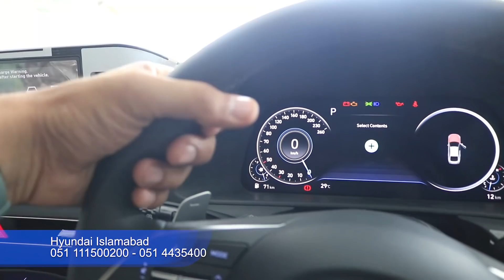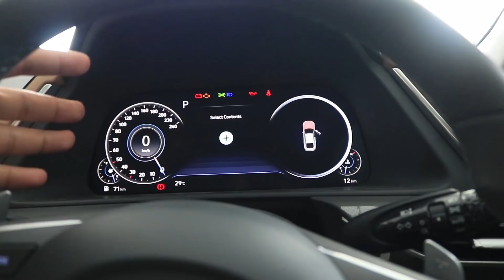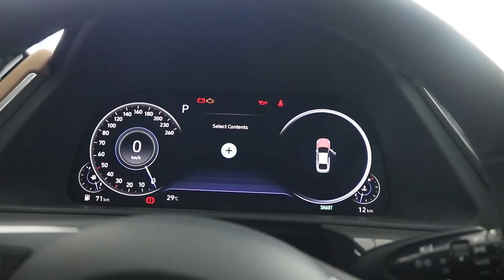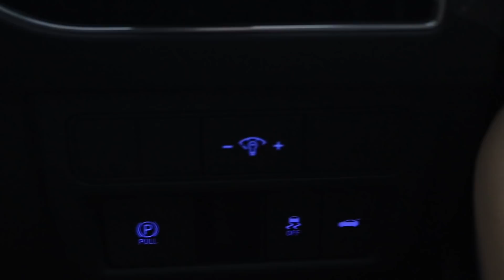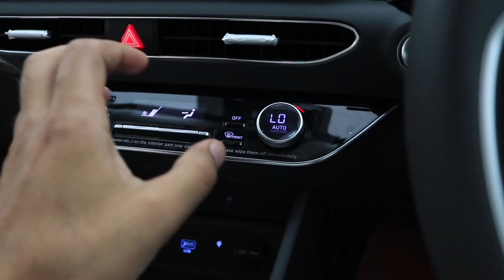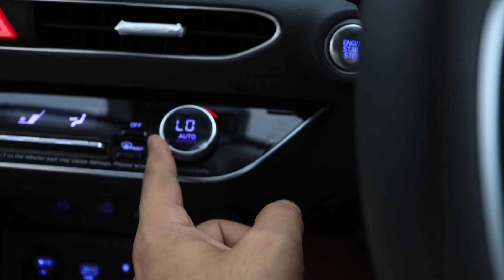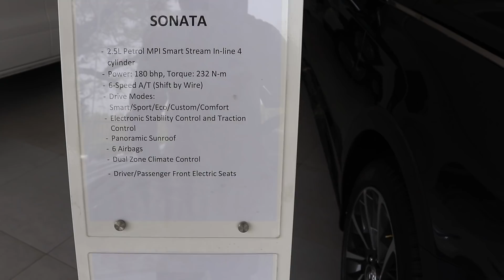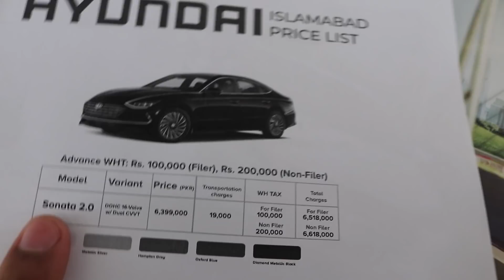Hyundai Sonata 2021 | 2500cc 8th Generation | Detailed Review | Walk around | Price | ZainUlAbideen